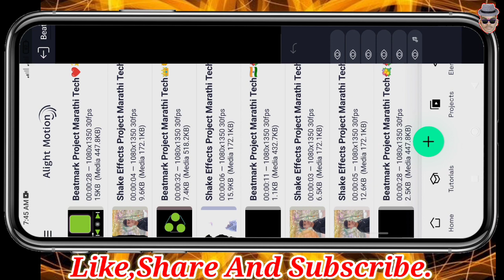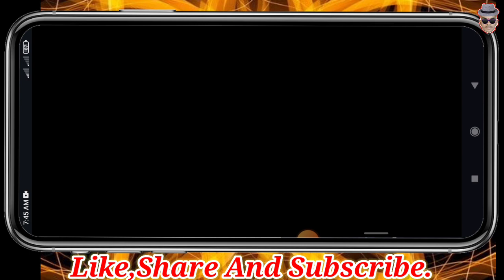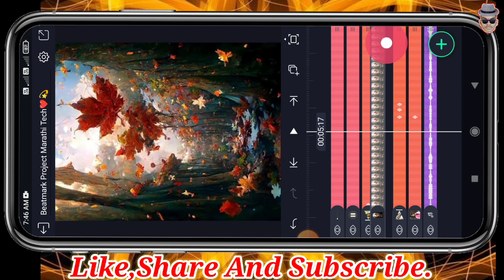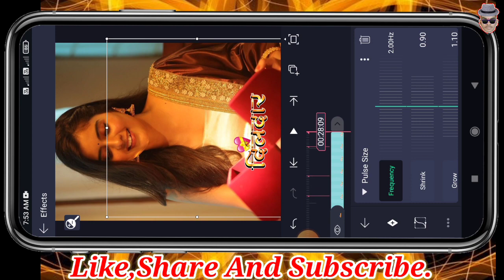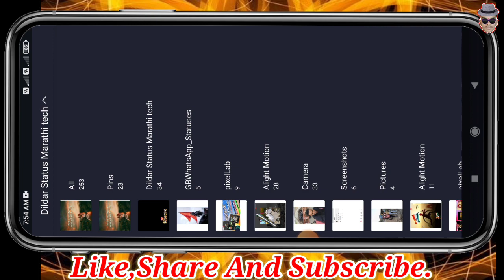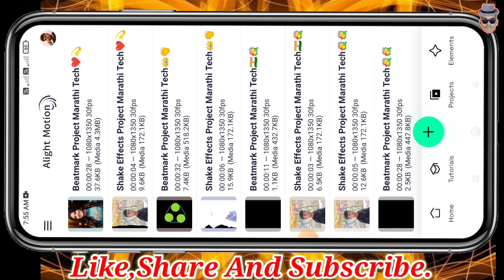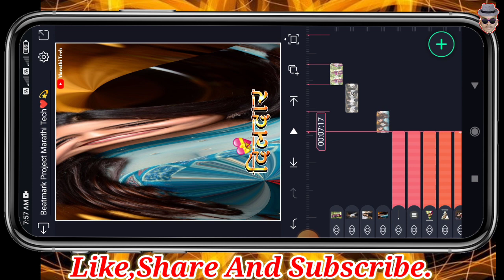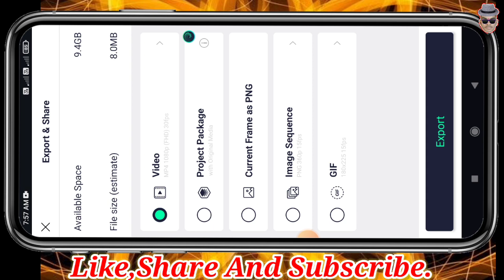Muzic page Trend 🔥New Song Special Video Stetus Editing Alight Motion💥Vishayhard Editing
📌No Password Materials 📌
📌👇All Download Materials link 👇📌

धन्यवाद.